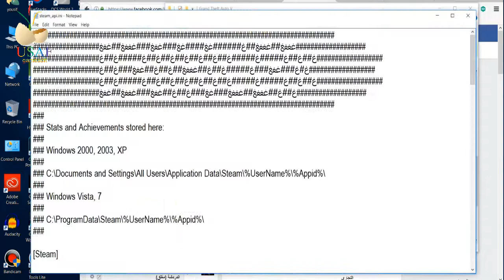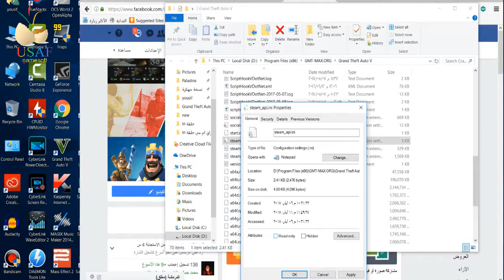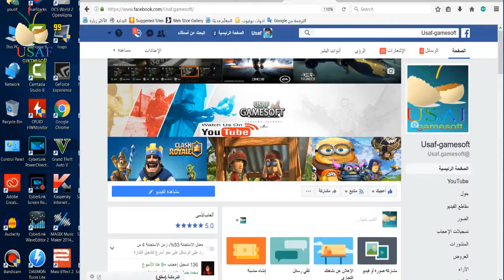تحويل اللغة في لعبة جي تي اي 5 من روسي الى انكليزي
تحويل اللغة في لعبة جي تي اي من اللغة الروسية الى اللغة الانكليزية وبسهولة

وشكرا لكم